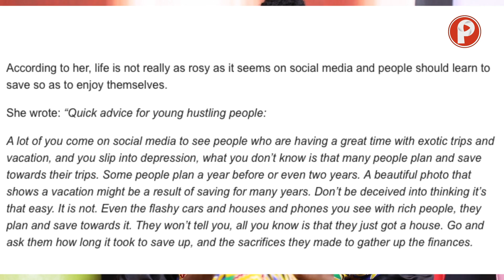THE CRUNCH WITH AYO - EPISODE 10